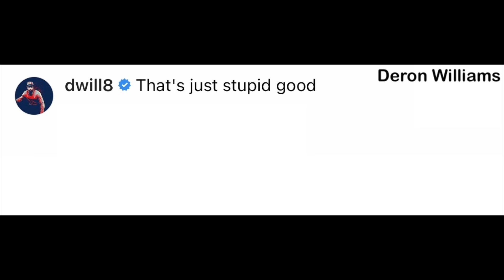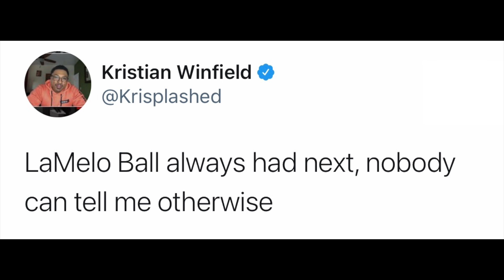NBA Reacts to LaMelo Ball Unreal Full Court Underhand Dime in First Game back from Wrist Injury